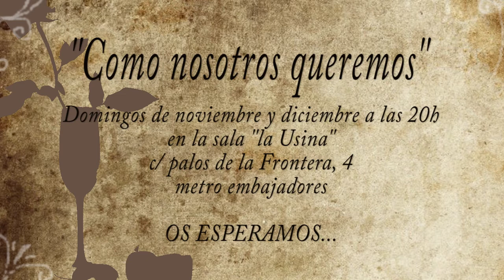''Como nosotros queremos'' (Trailer oficial)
¿Por qué nos casamos?... ¿Cuál es la forma de querer?... La forma de encontrarnos... ¿Por qué sostenemos algunas tradiciones?... Una fiesta. Como nosotros queremos. Unas coreografías en una comedia, o al revés. Con unas preguntas. Muchas preguntas. A ver por dónde va la cosa... ¿Te vas a animar a hacerlo?... ¿No te pasa?... ¿Por qué queremos atrapar aquello que solo tiene sentido si está libre?... ¿Cuál es tu miedo?... ¿También hay que bailar?.